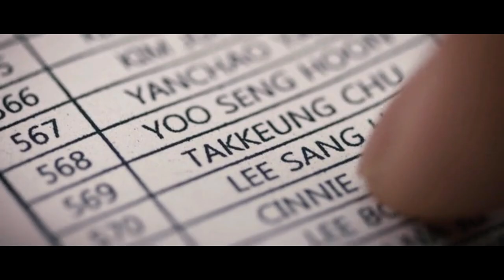The Traffickers (2012) Explained in Hindi | South Korean | Thriller Korean Movie Explained in Hindi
The Traffickers EXPLAINED IN HINDI
The Traffickers MOVIE HINDI EXPLANATION
Hollywood Movie Explained in Hindi
The Traffickers Ending Explained
The Traffickers Explained
The Traffickers Movie Explain in Hindi
horror movie hindi explanation
The Traffickers Movie Explained
The Traffickers Movie Explained in Hindi
The Traffickers Ending Explained In Hindi
The Traffickers Hindi Explanation
The Traffickers Ending Explain in Hindi
The Traffickers Movie Explainer
The Traffickers Story Explain
The Traffickers Full Movie Story Explain in Hindi
The Traffickers Movie Story Explained in Hindi
The Traffickers Story Explained
The Traffickers Full Story Explained
The Traffickers Movies Explain in Hindi
The Traffickers Movies Explained in Hindi
The Traffickers Movie Ending Explained in Hindi
The Traffickers Full Movie Explained
The Traffickers Full Movie in Hindi
The Traffickers 2012 Movie Explain In Hindi | The Traffickers 2012 Ending Explained in hindi

movies explained
The Traffickers hollywood movie in hindi
hollywood movie hindi explanation
movie explained
hollywood movie in hindi explained
endingexplainhindi
The Traffickers in hindi
Ending Explained In Hindi
Explained
The Traffickers full movie
hollywood movie
explained in hindi